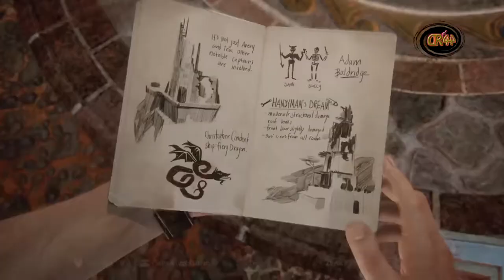Uncharted 4 #020 Der Weg ist das Ziel...🔫